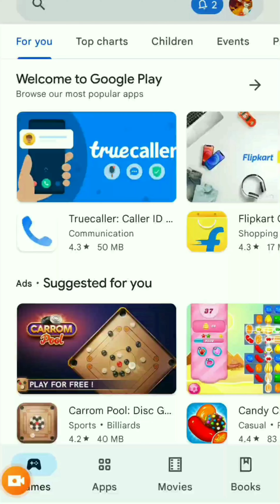Dynamons World 😇 Finally New Update New Version 1.6.32 Mayan Temple Open hogya 🤩 para- SAMSUNG‚A3‚A5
Dynamons world castle all problems solve
watch now 😇👇

Dynamons world How to catch glixie 😱
watch now  🤩👇

Dynamons World How to catch all dynamons 19 level

We are family gys 🤩💓